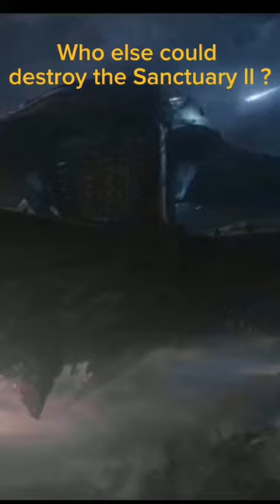who else could do the same as Captain Marvel